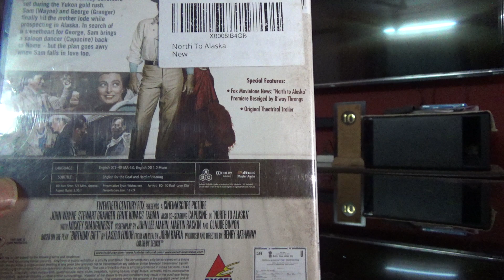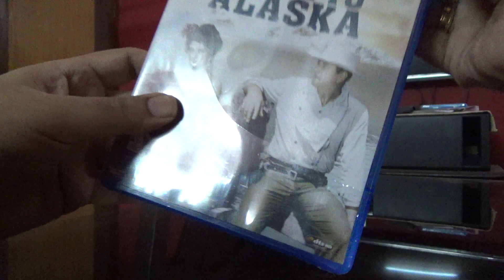(Unboxing) | North To Alaska | Blu Ray | Indian Edition | Rajiv Nedungadi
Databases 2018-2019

Information of more than 1300 Blu Rays and 2500 DVDs across thousands of pages.

Below is the link to the ISO File that has all our databases